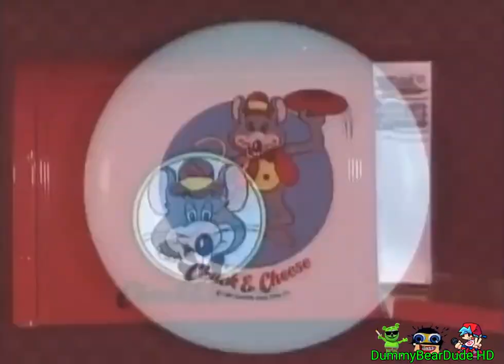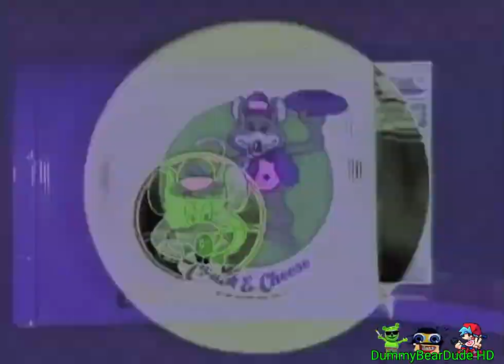Preview 2 Party Place Extended Effects (Preview 2 Given, Buried, Risen V2 Effects)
Discord Dummy Bear Dude#4509
Credit To @Melodyhogs in This Source